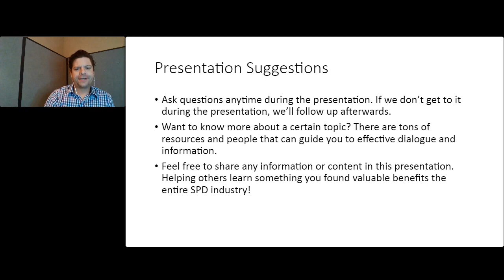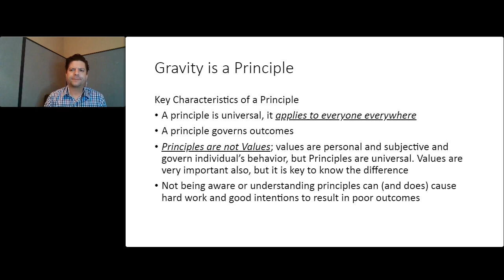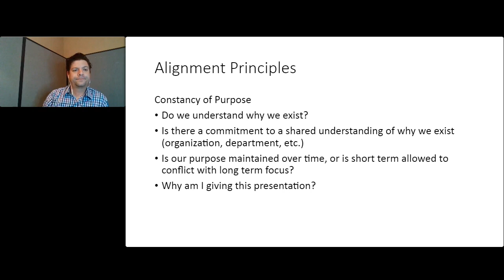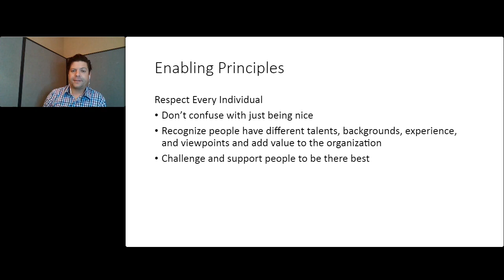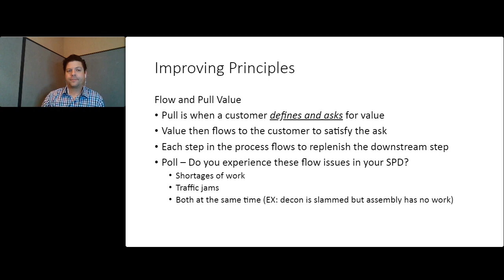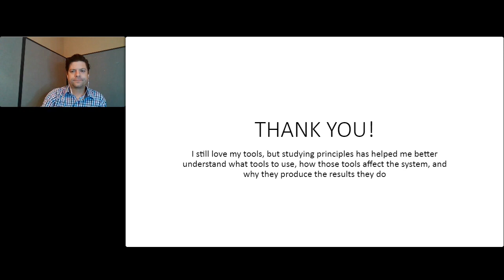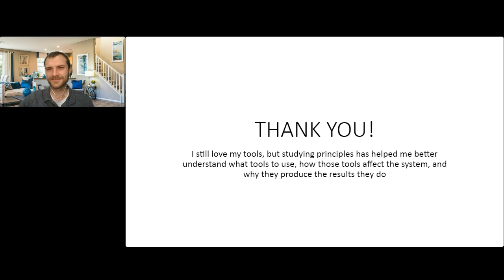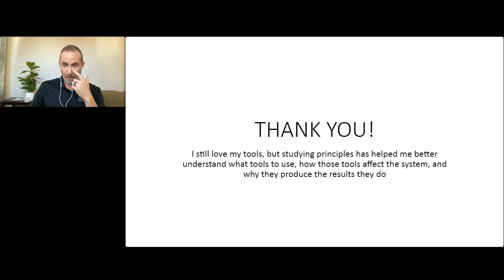1 CE Approved | The Law of Gravity and Lean Principles- What They Mean to SPD | Jeff Berger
“Have you ever had hard work and good intentions result in unexpected and poor outcomes? Have you made performance improvements that turned out to make performance outcomes worse? This presentation will outline the basic principles that govern outcomes so you are better prepared to recognize how change can affect a system, particularly in Sterile Processing and Surgical Services. Get ready to discover the laws of lean and how it can improve your SPD!”

This session originally aired during the Validated: The Science of Sterile Processing Efficiency virtual conference in October 2021. Once you complete this session, you can click here to grab your 1 CE certificate

If you want to view the full event for Nursing & CBSPD credit, you can register on-demand